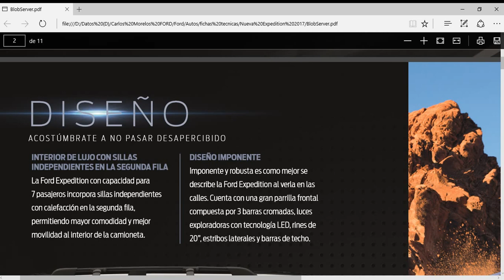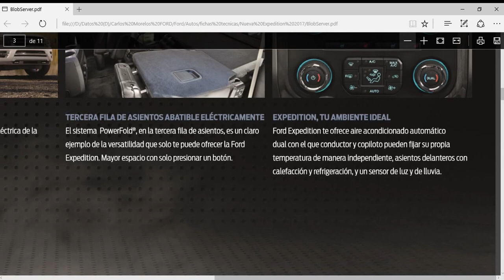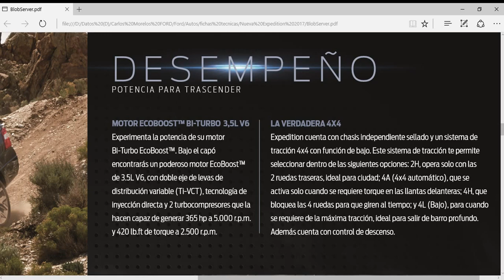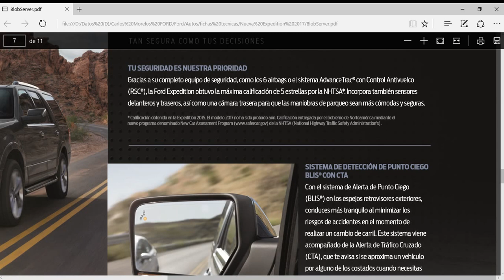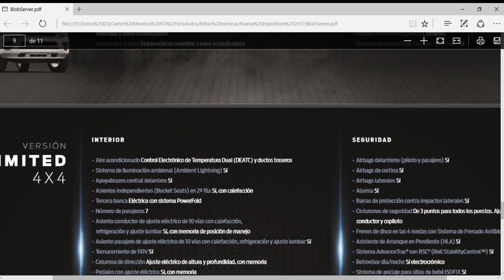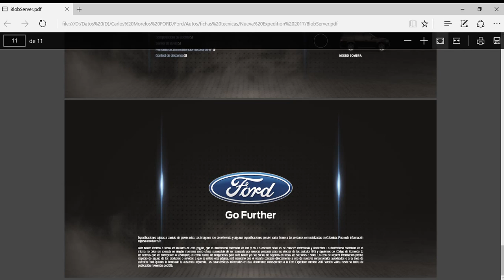Nueva Ford Expedition Limited AT 4X4 2017, Ficha Técnica Colombia | Carlos Morelos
Para mayor información me puede contactar al 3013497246 o , pregunte por Carlos Morelos Consultor de Vehículos FORD, Para aún más información puede observar mi canal en YouTube, búsquelo como Ford Bucaramanga Carlos Morelos y la lista de reproducción de tu interés